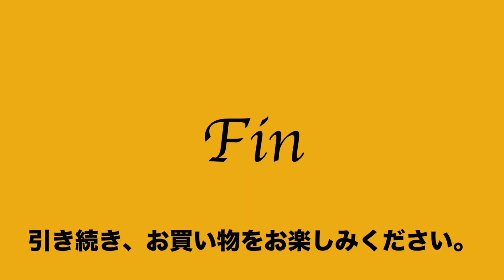ヤフオク2020:07:07 ポーター コルチナ